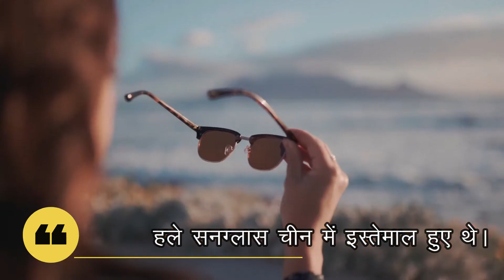10 Surprising facts(10 आश्चर्यजनक तथ्य) || Facts of Snake Island, Highest Waterfall Largest pizza...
Hey friends every time when I prepared content for interesting facts I enjoyed lot & learnt lots of things and I hope you also enjoy while watching the video and get benefited. Friends whenever we explore and try to know our surrounding we always get surprised.
Friends  human are always hungry for knowledge and our brane got sparked when we see or hear amazing facts its boost our knowledge. In this video you will get to know  is baby has more bones then adults? Is there snack island exist on earth? Which country first ever used sunglass and many more.
VIDEO CONTENT:
World's highest waterfall.
Honeybee died after sting to mammal
Interesting ways that people celebrate new year
Which population is more than total population of china, brazil and America
Is baby has bones more than adults
Story of snake island
Country where sunglass first used
Astronauts should know language to go to ISS
World largest pizza
From where teddy bear got name teddy bear?

SUMMARY:
World's highest waterfall is Angel Waterfall in Venezuela name after American aviator Jimmie Angel who was the first flue over the waterfall in mid 20 century.
Friends honey bee die after sting to mammal because there internal body parts joined with stings and the came out with stings
New year celebration by people of Denmark is very surprising they through and break plates to neighbor's doorsteps they believe by doing this their neighbor will get new friends and gets. In Japan  people ring 108 times bell in Buddhist temple by doing this they pleased new year god Toshigami.
Social networking company Facebook has more user then combined population of China, Brazil and America. After achieving this milestone Facebook Co-Founder Mark Zukerberg said "We're making progress connecting the world, and now let's bring the world closer together."
Do you know babies has more bones then adults. A new born baby has nearly 300 bone and a adult has 206 bones. As the child grows, some of the cartilage hardens and turns to bone, and some bones fuse together.
Ilha da Queimada Grande, also known as Snake Island, is an island of the coast of Brazil in the Atlantic Ocean. As many as 4,000 different types of snakes are found on this island, the Brazilian government has banned people from visiting the island.
Do you know sunglass first used in China. Sunglasses originally designed for Chinese judge. They used it while they were hearing witness to hide there face expression.
If Astronauts wants to go International Space Station(ISS) they must understand and speak Russian language because in ISS all modules are in Russian language. According to the U.S. State Department Foreign Service Institute, English-speaking astronauts should take 1100 hour class to learn Russian well
The largest pizza named Otavia  has a total surface area of 1,261.65 m² (13,580.28 ft²) and was prepared by Dovilio Nardi, Andrea Mannocchi, Marco Nardi, Matteo Nardi and Matteo Giannotte in NIP food, Italy  Rome 2012.
Friends did you know why we called soft toy bear a teddy bear. World's most beloved toys was named in honor of USA President Theodore Roosevelt, after he refused to shoot a bear during a hunting.
Other videos you might like